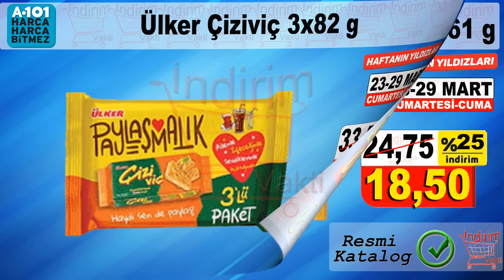A101 23 MART 2024 KATALOĞU | A101 BU HAFTA İNDİRİMLERİ | A101 HAFTANIN YILDIZLARI | A101 İNDİRİMİ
Turjil Sıvı Deterjan
Torku Yoğurt
Ekici Süzme Peynir
Burcu Domates Salçası
Tukaş Domates Salçası
Bebelac Devam Sütü
Pril sıvı Bulaşık Deterjanı
Selpak Yağ Emici Kağıt Havlu
Ovadan Pirinç 1 kg
Dardanel Ton Balık
Ülker Çikolata
Ülker Pötibör Bisküvi